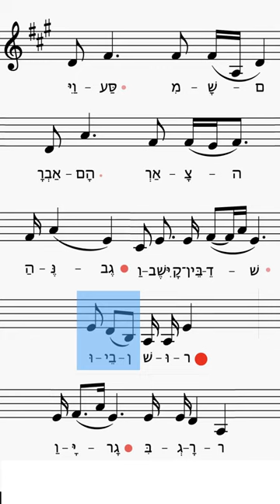jewish cantillation shorts jewish_music bible genesis